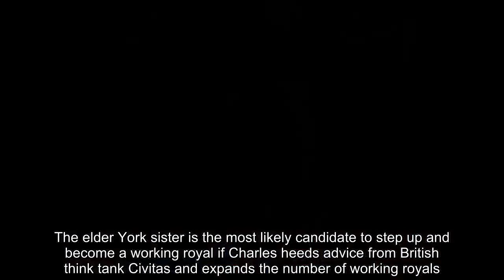Princess Beatrice was rejected by the coronation balcony because Eugenie was close to the Sussexes